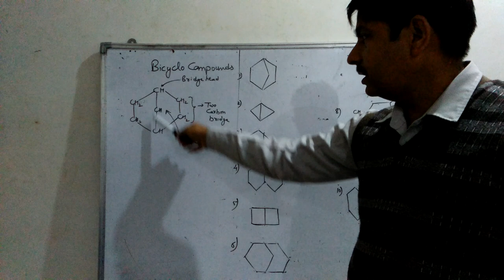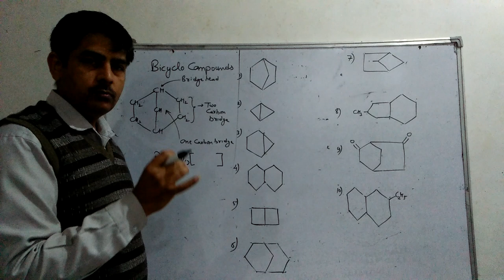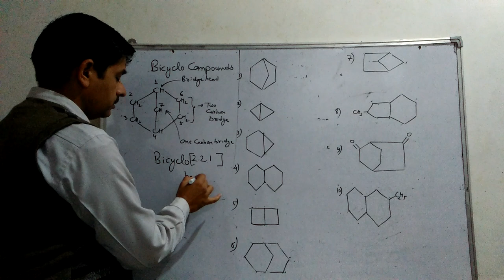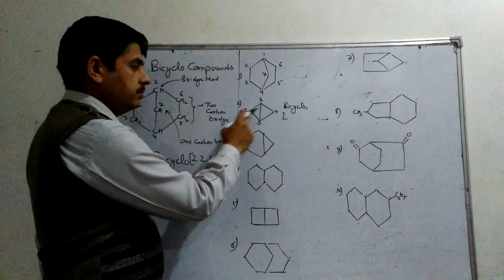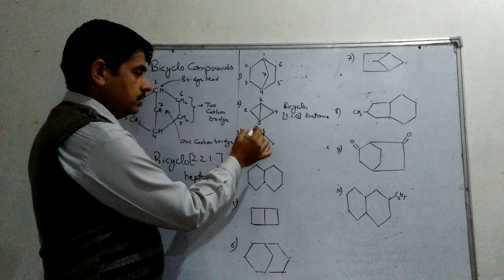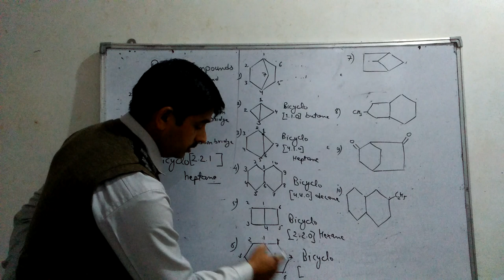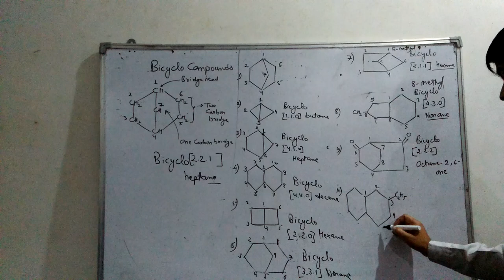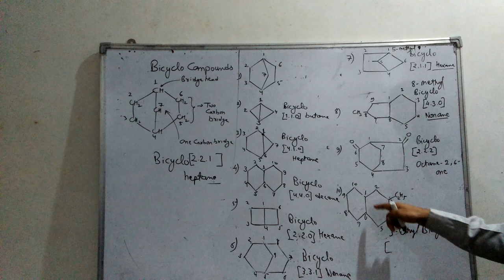Naming of bicyclo compounds for NEET & JEE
Chemistry by Rajender Sharma